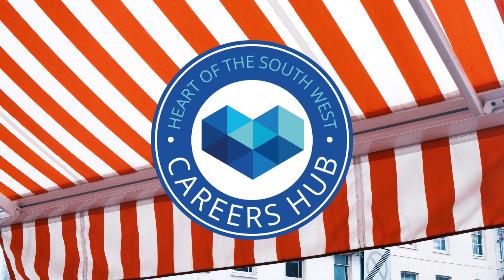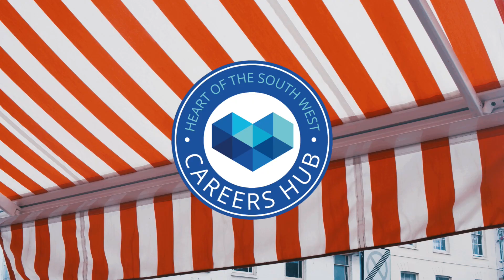Digital Natives Employee Profile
Meet Richard, a Creative Technologist at Somerset Film!

Raising Digital Engagement was a digital pilot working with Key Stage 3 pupils across Devon and Somerset.